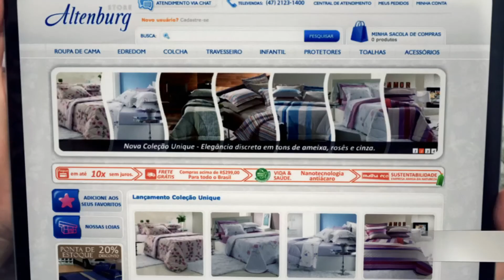Altenburg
Agência: Free Multiagência